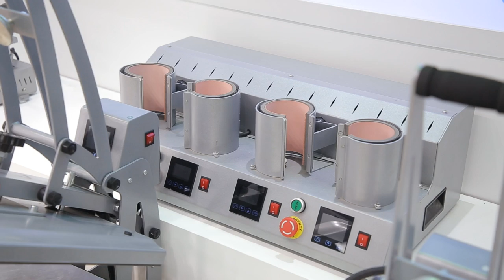ColorKing Heat Press Machine Factory Tour Certificated by Alibaba